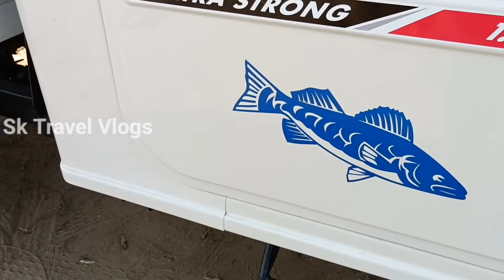Mahindra Bolero Pickup 2022 Review ||తెలుగు లో With Price||Mileage||Downpayment &EMI#Sk Travel Vlogs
Bolero 🛻 pikup 1.3Ton Vhical Full Review. వెహికల్ యొక్క Price, vhical మైలేజ్,picup, Bodi work.. vhical యొక్క EMI Full Information Video loo చెప్పడం జరిగింది. Video నీ స్కిప్ చేయకుండా చూడండి... అలాగే మన ఛానల్ ని Subscribe చేసుకోండి.